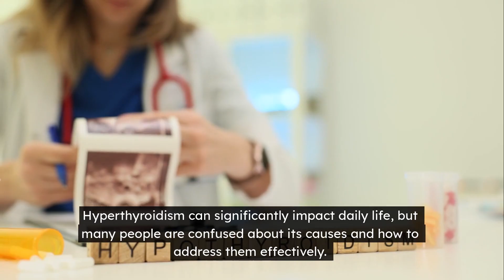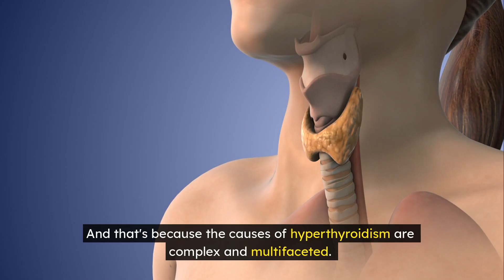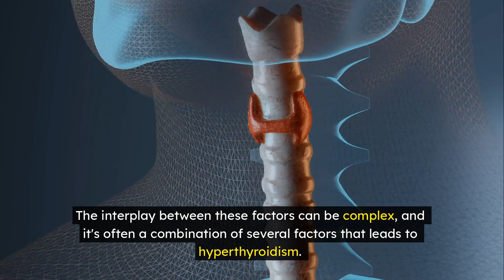5 Surprising Causes of Hyperthyroidism You Need to Know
5 Surprising Causes of Hyperthyroidism You Need to Know

What Causes Hyperthyroidism? | Symptoms, Graves’ Disease & Holistic Thyroid Support

If you're struggling with thyroid awareness and seeking natural solutions, this comprehensive guide explores hyperthyroid symptoms and their root causes. We'll examine how graves disease impacts your daily life, while sharing evidence-based functional medicine approaches that support thyroid hormone balance. Learn why 'health is wealth' when it comes to managing thyroid conditions effectively, with practical tips for diet, lifestyle, and integrative solutions that work. Experiencing unexplained weight loss, anxiety, or a racing heart? It might be more than stress — it could be hyperthyroidism. In this video, we explore the root causes of hyperthyroidism, including Graves’ disease and other common triggers of an overactive thyroid. You’ll learn to spot early signs of hyperthyroidism, understand thyroid imbalances, and discover natural thyroid support strategies. We also cover functional medicine insights and holistic thyroid treatment options to help you take control of your thyroid health. @MentalHealthSelf-Care

🔍 Inside This Video:
✅ What exactly is hyperthyroidism?
✅ Common causes (autoimmune, nodules, inflammation)
✅ Early warning signs & symptoms
✅ How to get properly diagnosed
✅ Natural support: nutrition, stress management & more
✅ When to seek medical intervention

⚠️ Common Symptoms of Hyperthyroidism:
• Rapid or irregular heartbeat
• Sudden weight loss
• Nervousness or irritability
• Excessive sweating or heat sensitivity
• Enlarged thyroid gland (goiter)
• Fatigue and muscle weakness
• Sleep disturbances

🧠 What Might Be Triggering It?
✔️ Autoimmune disorders like Graves’ disease
✔️ Iodine imbalance
✔️ Thyroid nodules
✔️ Postpartum thyroiditis
✔️ Genetic and environmental factors

what causes hyperthyroidism?
what is hyperthyroidism?